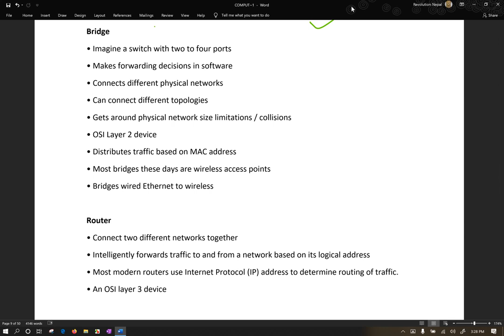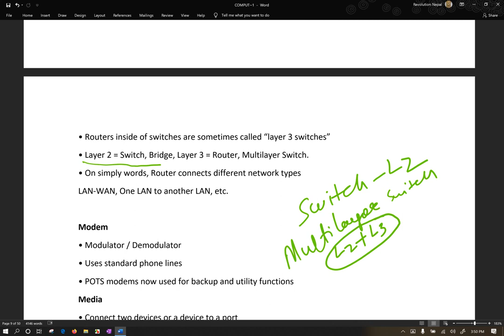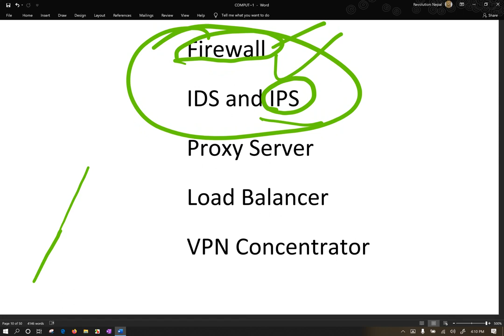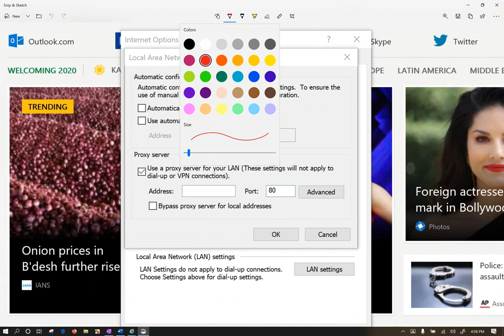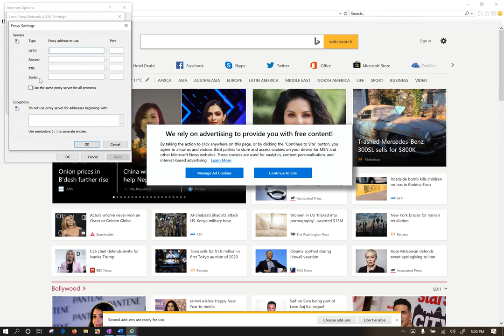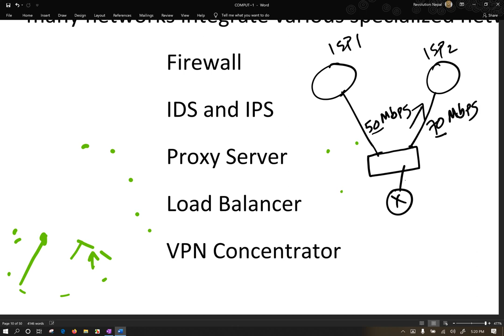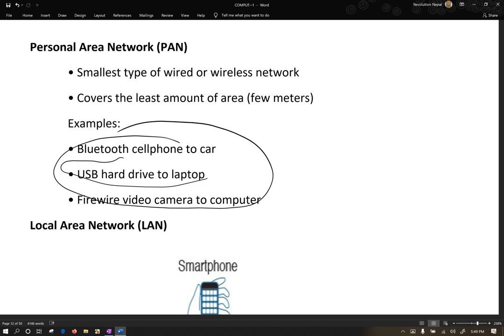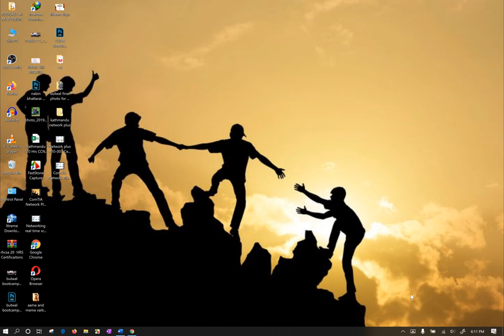ComTIA NetworkPlusN10 007 Networking Devices in Detail Part 2 Begin Ethical Hacking here Nepali